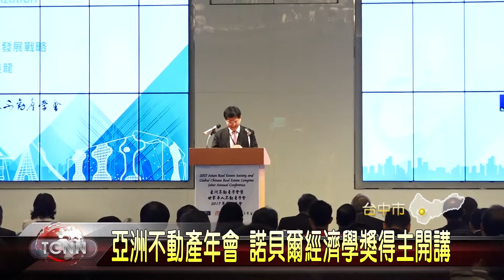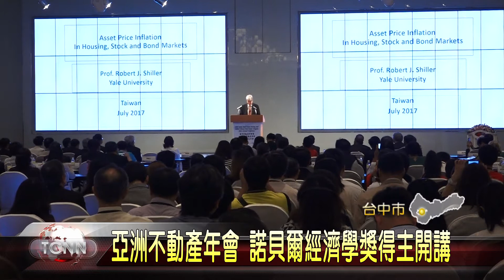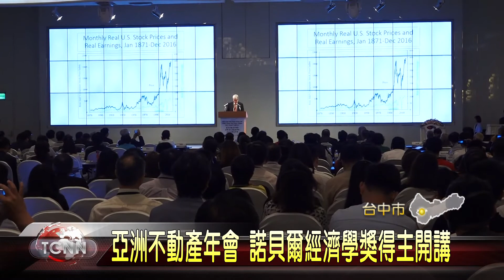大台中新聞中市亞洲不動產年會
不動產界的年度盛事，亞洲暨世界華人不動產聯合年會，11號上午在台中盛大登場，市長林佳龍與諾貝爾經濟學獎得主羅勃席勒應邀分別進行專題演說，分別就台中城市經濟發展戰略，以及解析資產價格膨脹 ，透過深度的討論交流，希望提供台灣不動產政策制定與產業發展不同視野。「以上新聞可由top NEWS APP收看」